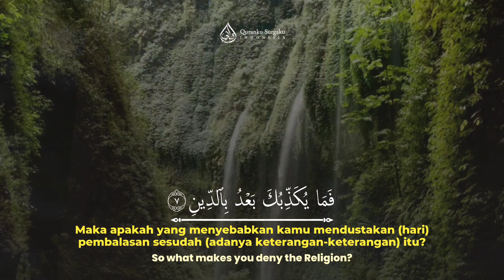Surah At Tin || Syaikh Abdul Ghoni Hawa